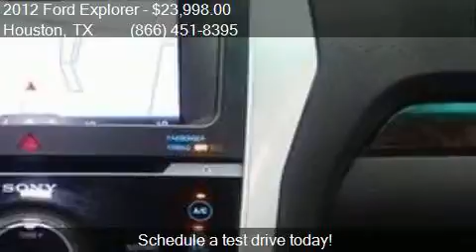2012 Ford Explorer Limited AWD 4dr SUV for sale in Houston,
This 2012 Ford Explorer Limited AWD 4dr SUV is for sale in Houston, TX 77598 at Texas Auto South.

Engine: 3.5L V6
Transmission: Automatic 6-Speed
Color: Black
Mileage: 65158
Contact Texas Auto South 16200 Hwy 3 Houston, TX 77598 to test drive this 2012 Ford Explorer Limited AWD 4dr SUV today.